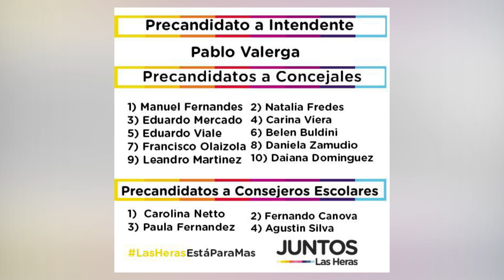informe listas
Cerró el plazo para la presentación de listas